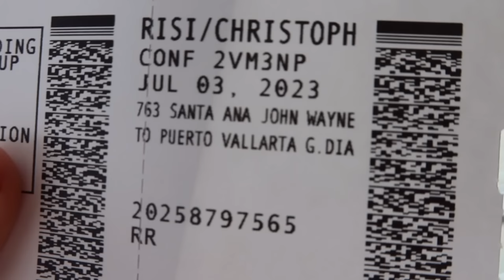We Bought a...YACHT?! (FULL TOUR)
PLEASE JOIN ME IN RAISING FUNDS TO SUPPORT MAUI!

You know we love real estate investing. We started with our first airbnb Risi Resorts, then we renovated "The Hotel" and the next rational step seemed to be...floating real estate?!?! This is not clickbait, LOL. Yes, are apparently part-owners of large boat (ok it's a yacht) in Puerto Vallarta, Mexico. It's used as a charter for parties and weddings and vacations all the time. We actually invested in this yacht a few years ago and we've literally never seen it. Until now. And WOW, you guys, this boat sleeps...20 PEOPLE. It has a chef, a masseuse, a dingy, a barbeque and honestly, who knows what else! Join us as we tour the boat and stay on it for the very first time!!! ALSO, let's be real, I'm LIVING my "Below Deck" dreams and it is amazing, hahaha!